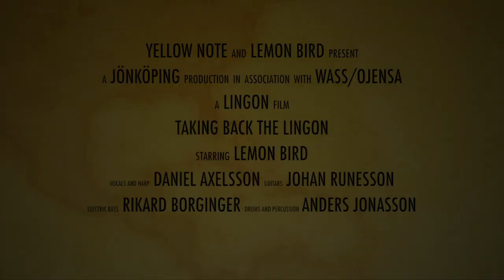Lemon Bird - Come On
Live at Lingon kök & bar, 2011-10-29

An erotic ballad. Squeeze my lemons!